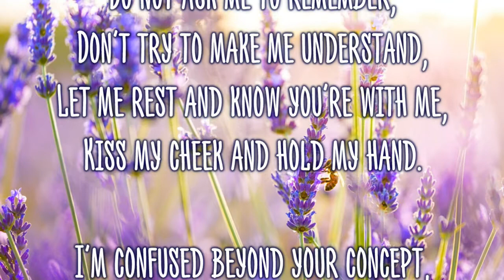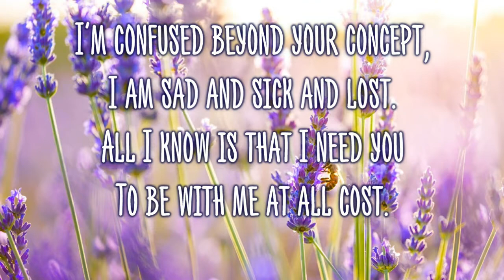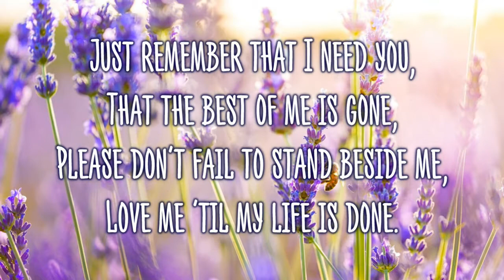Touching Video - Do Not Ask Me to Remember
Author: Owen Darnell
for more Poems and Quotes